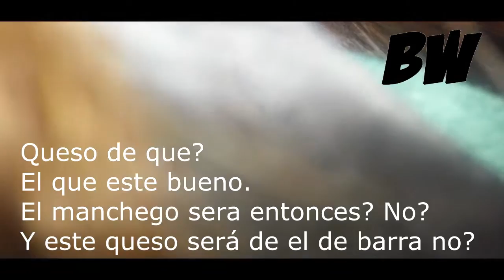Cómo comprar un Bocadillo/Sándwich? El reto del bocadillo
Como comprar un Bocadillo/Sándwich?
El reto del bocadillo
How to buy a sandwich?
Como pasar vergüenza 5 minutos

Coge la cámara, sal a la calle y ilumínate...
TIENE QUE SER DE NOCHE... ASÍ EL FLASH RESALTE MÁS...
QUE TE VEA LA GENTE VAYA... VE A COMPRAR UN BOCADILLO Y VUELVE..
TE RETO... ERES CAPAZ?

Muy pronto más vídeos, ahora mismo no se puede.. motivo ? No los tengo que dar..
pero solo digo... Mi cpu murió. 5 minutos de silencio.